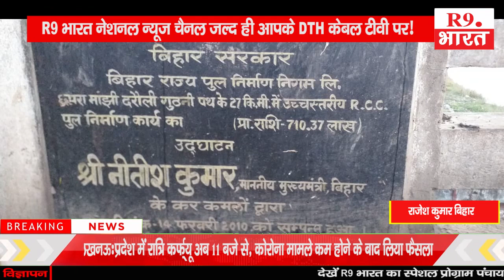बिहार समाचार.......................@FastUpdate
राजेश कुमार बिहार